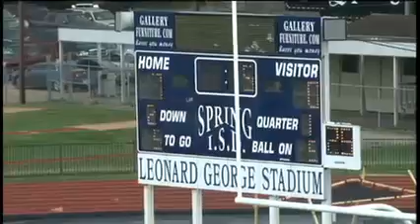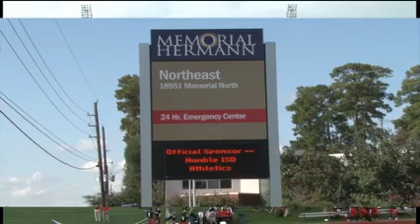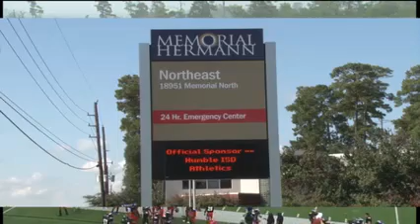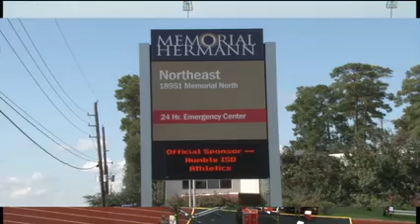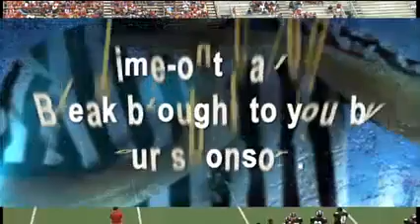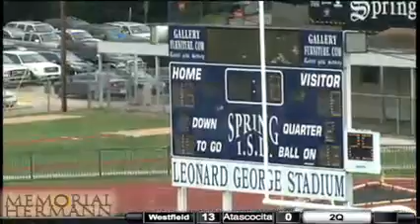Atascocita vs Westfield Part 1